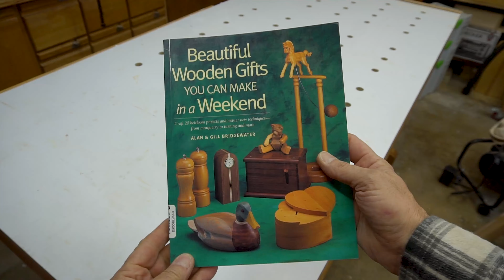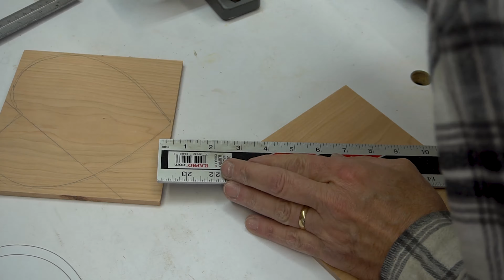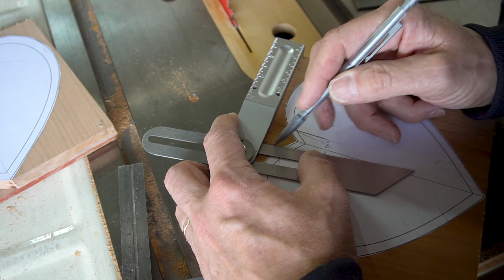Build a heart puzzle box for your loved one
This is a heart shaped puzzle box I built for my wife a few years back. I found the idea in "Beautiful Wooden Gifts You Can make in a Weekend". It is out of print but you can probably pick up a copy second hand. The puzzle mechanism is similar to that of the UnaBox that was published in Make magazine Vol 20.

Beautiful Wooden Gifts You Can Make in a Weekend

Note to Viewers: Purchases made through these links cost no more than the normal going price but Amazon pays small ad fees to the Channel and that helps with the cost of producing videos on YouTube so I really appreciate your support.